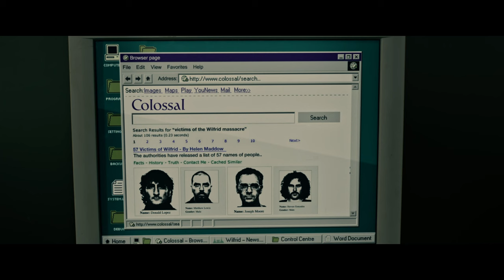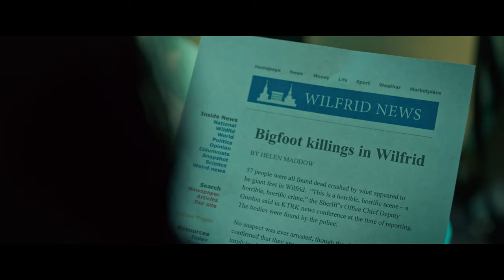TheProtector Trailer UHD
Synopsis
After being released from a correctional facility and moving to a small town, Evelyn struggles and searches for meaning that is interrupted by the arrival of a mysterious book about a powerful God who brings peace wherever he goes.

Directed by Lenin M Sivam

CHELSEA CLARK
MUNRO CHAMBERS
PRAS LINGAM
ANDREW GILLIES
AND REBECCA JENKINS
Casting by
JOANNE BOREHAM                                         Northern Casting by
Melissa A. Smith

Production Designer
BRUNO ROCCA

Costume Designer
SHANNON VAILLANCOURT

Composer
KALAISAN KALAICHELVAN

Editor
LENIN M. SIVAM

KALINGA DESHAPRIYA

Associate Producer
MADISON FALLE

Executive Producers
LENIN M. SIVAM
BRAD GREGORINI

Executive Producers
BORGA DORTER
JORDAN BARKER

Sound
Bret KilloranCHELSEA CLARK

MUNRO CHAMBERS

PRAS LINGAM

ANDREW GILLIES

AND REBECCA JENKINS

Casting by
Melissa A. Smith

Production Designer
BRUNO ROCCA

Costume Designer
SHANNON VAILLANCOURT

Composer
KALAISAN KALAICHELVAN

Editor
LENIN M. SIVAM

KALINGA DESHAPRIYA

Associate Producer
MADISON FALLE

Executive Producers
LENIN M. SIVAM
BRAD GREGORINI

Executive Producers
BORGA DORTER
JORDAN BARKER

Sound
Bret Killoran